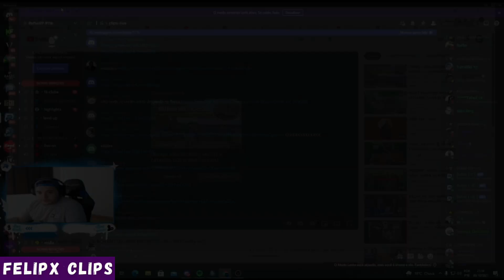BOLTZ E RC REAGINDO A FRANÇA M4T4NDO LIDER DOS ROSAS - GTA RP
00:10 Ajudem se inscrevam no canal